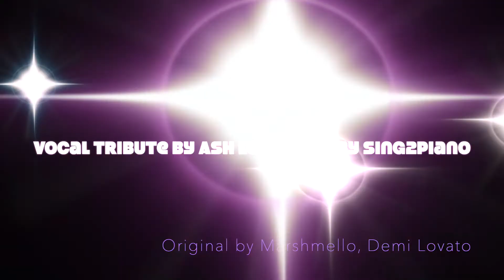OK Not to Be OK - Marshmello, Demi Lovato (Tribute)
Here's my tribute to "OK Not to Be OK" by Marshmello, Demi Lovato. I shot these visuals on my iPhone and used iMovie to edit together what a day of not being okay looks like, for me. There is also an eternal voice of support cheering me on, and I hope you feel it here.

What a beautiful song and message, and chilling piano composition by sing2piano.